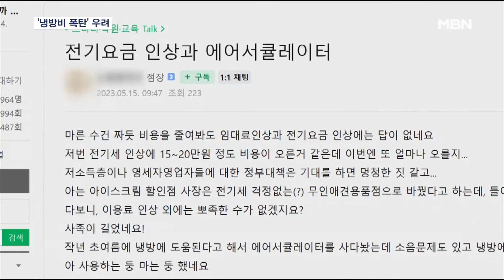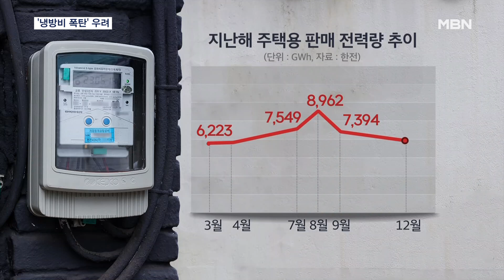올여름 기록적 폭염 예보…자영업자 '냉방비 폭탄' 우려 [MBN 뉴스7]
【 앵커멘트 】
  한전 적자규모를 생각하면 전기요금을 더 올려야 하지만, 자영업자와 서민들은 그렇지 않습니다.
  지난해부터 줄곧 이어져온 전기 가스요금 인상으로 부담이 커진데다, 올해는 기록적인 폭염까지 예보된 터라 냉방비 폭탄에 한숨이 절로 터져나오고 있습니다.
  최윤영 기자가 상인들을 만났습니다.

  【 기 자 】
  5월인데도 반팔 티를 입은 사람들이 유난히 많은 서울 명동 거리.

  손님을 맞기 위해 많은 가게들이 벌써부터 에어컨을 켜기 시작했습니다.

  지난 겨울 난방비 폭탄을 맞은 상인들은 이번엔 냉방비 폭탄을 걱정하고 있습니다.

▶ 인터뷰 : 심재현 / 음식점 직원
- "고기 구워먹어요. 진짜 여름이 걱정되는데 가스요금뿐 아니라 전기요금도 더 오른다고 하니깐. 작년에도 100만 원 정도 나왔어요."

  자영업자 인터넷 커뮤니티엔 벌써부터 여름이 걱정된다는 글들이, 가격을 올려야하는 것 아니냐는 하소연 섞인 글들이 올라옵니다.

▶ 인터뷰 : 가게 점주
- "(전기요금 많이 나와도) 어쩔 수 없죠. 최대한 안 켜고 어쩔 수 없으면 켜야죠."

  일반 가정도 가구당 전기요금이 꽤 오를 것으로 예상되다 보니 에어컨 켜기가 겁이 납니다.

▶ 스탠딩 : 최윤영 / 기자
- "올해 여름 기록적인 폭염이 예고된 가운데, 올해 전기요금 인상이 더해지면 평시 대비 20~30% 넘는 냉방비 부담이 예상됩니다."

 지난해 주택용 전기사용량은 3월에 6천GWh에서 8월엔 8천GWh까지 늘어났는데, 올 여름에는 이보다 더 사용량이 늘어날 것으로 예상됩니다.

  여전히 높은 고물가에 전기 가스요금 인상까지 더해진 올해는 서민들에게는 유난히 무더운 해가 될 전망입니다.

  MBN뉴스 최윤영입니다.